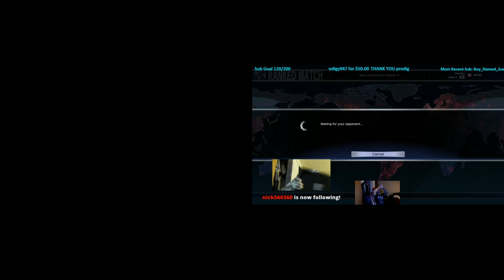LowTierGod vs LIJoe highlights! Very very salty ending.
What happens when LTG runs into EVO 2016's SF5 Top 8 Finalist, LI Joe? Hilarity and rage.